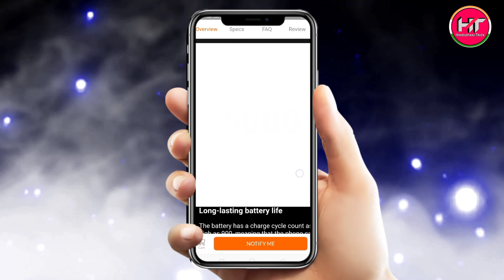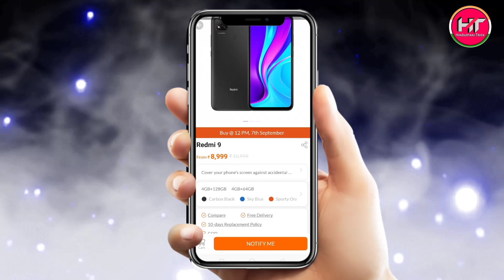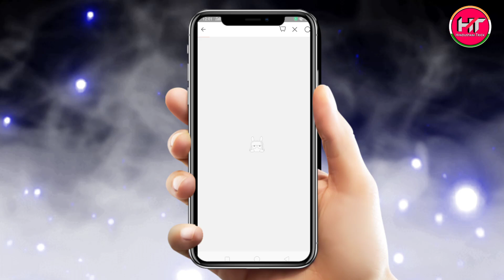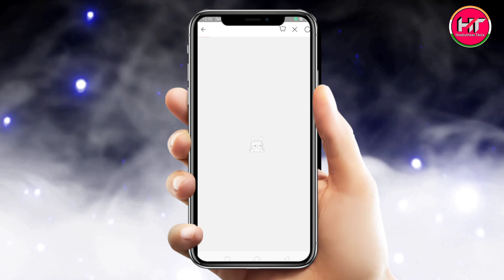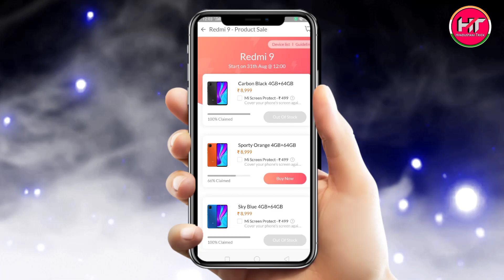How To Order Redmi 9 On Mi Store | How To Book Redmi 9 | Booking Trick | Flash Sale Booking Trick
1) redmi_9_kaise_order_kare 2)
3)
4)
5) redmi9_order_kese_kare
6)how to order from redmi 9
7) how to order redmi 9 unlimited
8) Redmi 9 kaise book kare mi store se